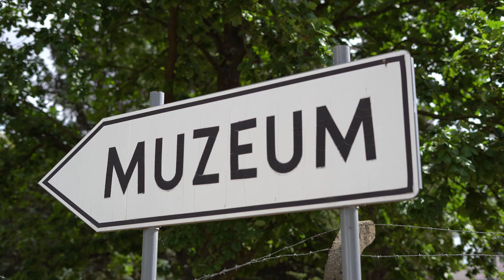KLIP PROMOCYJNY - GMINA DOBIEGNIEW